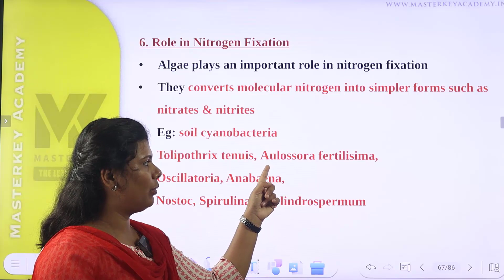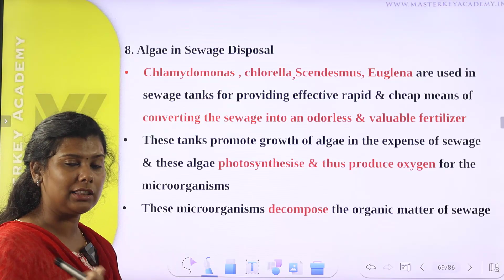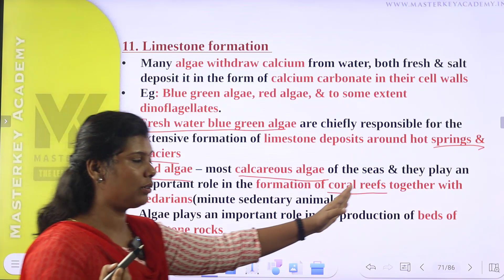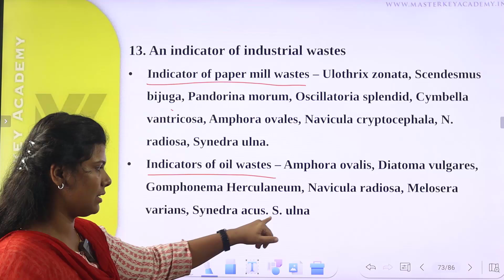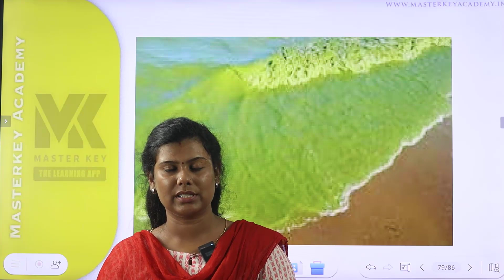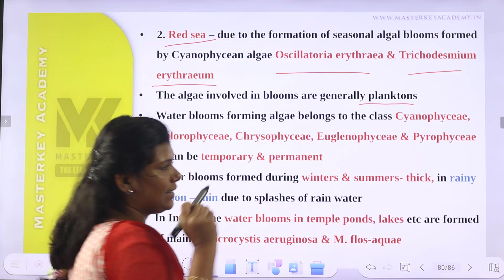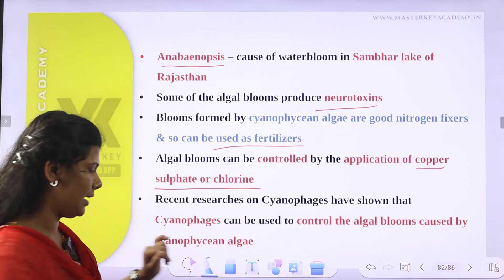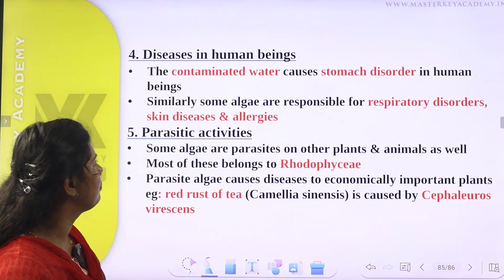SCIENTIFIC FORENSIC OFFICER BIOLOGY || ECONOMIC IMPORTANCE OF ALGAE PART 2 || ADMISSION CONTINUES